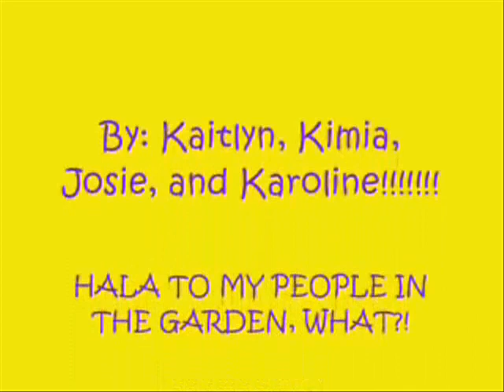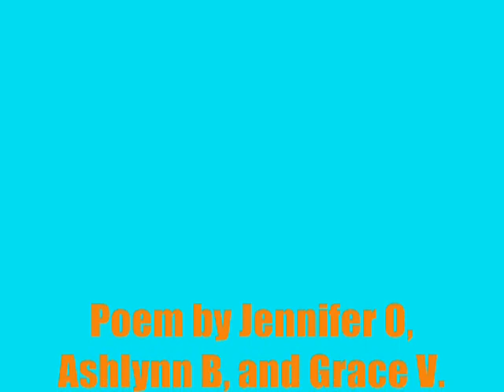Math & Science Poems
Both classes perused a pile of poetry books about math and science and selected pieces to perform.  The students created their own performances, shot the video and edited their pieces.  Here are all twelve strung together!